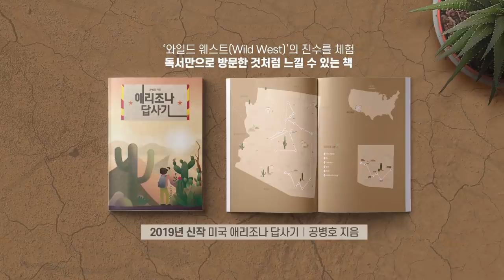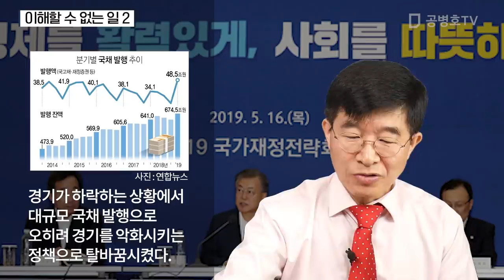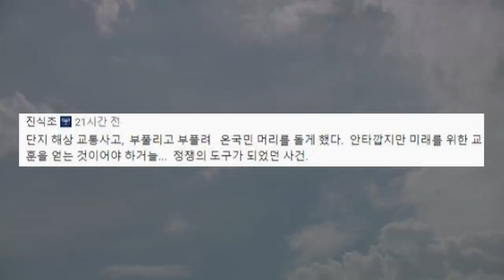이해할 수 없는 일 2 [공병호TV]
이해할 수 없는 일 2

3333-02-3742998 카카오은행 (예금주 : 공병호) / (텔레뱅킹 : 090 & 은행코드 : 90)

참고문헌
1. '확장재정' 사활 건 文정부…국채금리發 금융냉각 우려 '솔솔', 조은임, 조선일보, 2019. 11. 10
2. [사설] 채권시장은 이미 재정적자를 심각하게 보고 있다, 매일경제, 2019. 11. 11